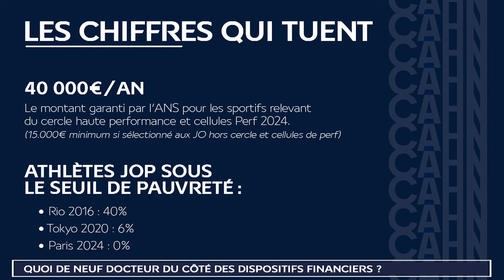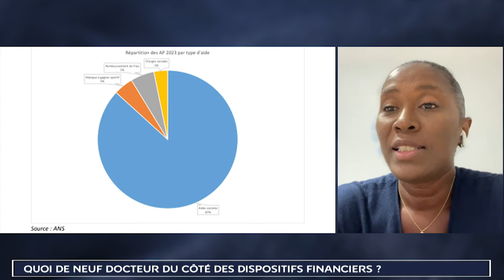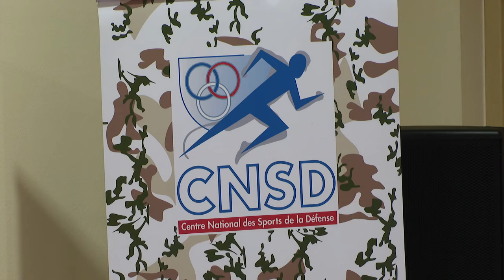ATHLÈTES #10 - La gestion financière et juridique d'un athlète de haut-niveau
Le dixième numéro de l’émission « Athlètes, les rendez-vous de la CAHN » est consacré à la gestion juridique et financière pour un athlète de haut niveau. Comment un sportif peut-il financer sa carrière, comment trouver des partenaires, gérer ses revenus ou encore créer sa propre entreprise ? Toutes les réponses dans cette émission.